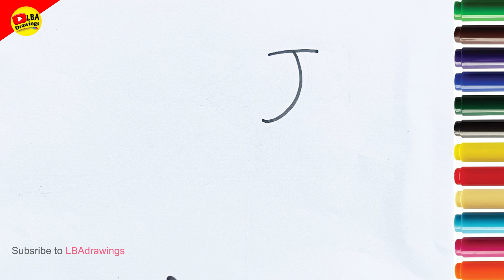How to draw Parrot | Letter J Drawing